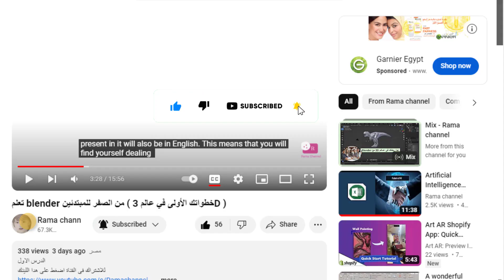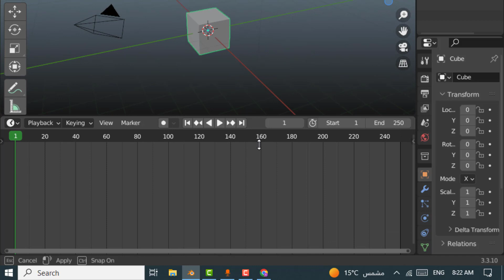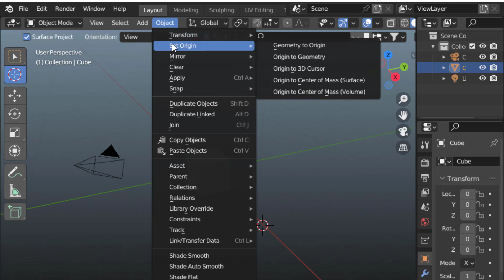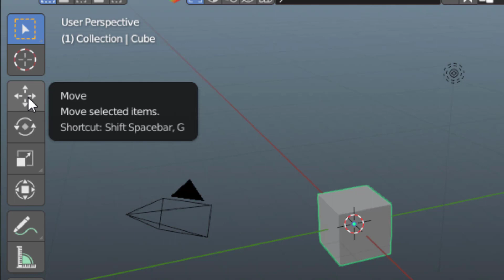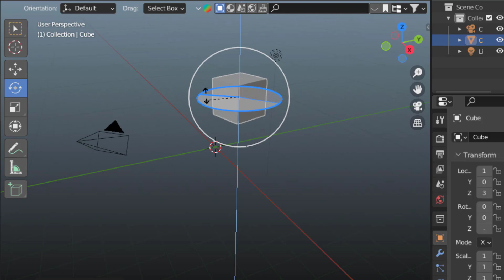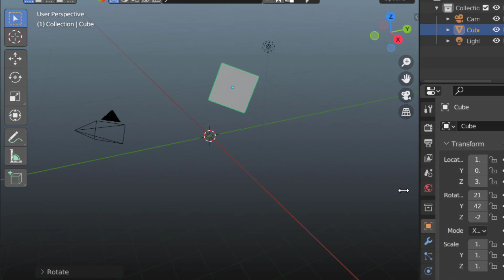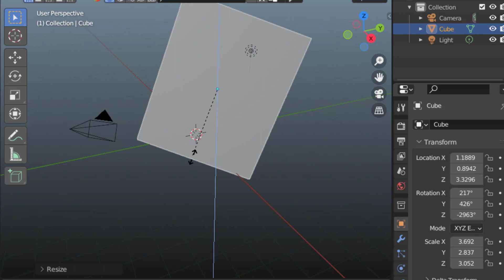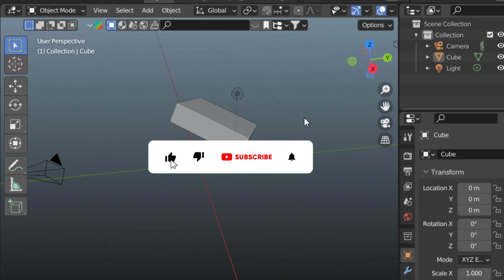تعليم بلندر للمبتدئين درس 2 (اساسيات هامه جدا)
الدرس الاول
للاشتراك فى القناة اضغط على هدا اللينك
هل تود تعلم برنامج بلندر، أحد أقوى برامج التصميم ثلاثي الأبعاد؟

في هذا الفيديو، ستتعرف على:

أساسيات برنامج بلندر واجهة المستخدم.
أدوات النمذجة الأساسية لإنشاء أشكال ثلاثية الأبعاد.
تقنيات الإضاءة والتصوير لجعل رسوماتك تبدو واقعية.
كيفية تحريك شخصياتك وبيئاتك.
نصائح وحيل لجعل عملية التعلم أسهل.
هذا الفيديو مناسب للمبتدئين الذين يرغبون في تعلم برنامج بلندر من الصفر.

سوف يمنحك الفيديو فهمًا أساسيًا للبرنامج ويساعدك على البدء في إنشاء مشاريعك الخاصة.

بلندر
تعلم بلندر
برنامج بلندر
تصميم ثلاثي الأبعاد
3D
رسومات ثلاثية الأبعاد
محركات البحث
يوتيوب